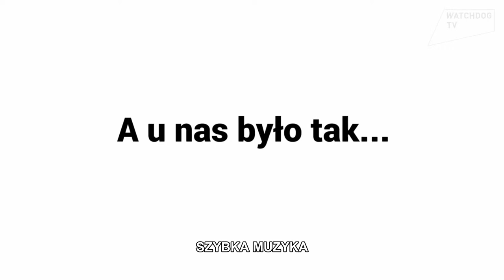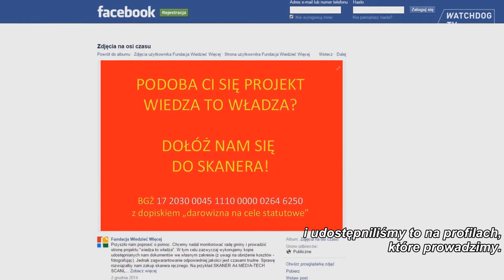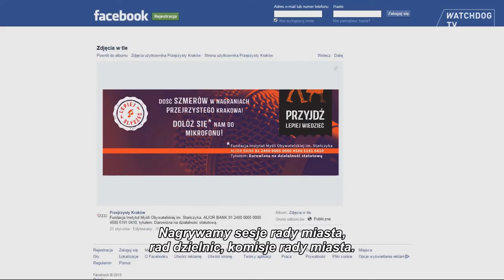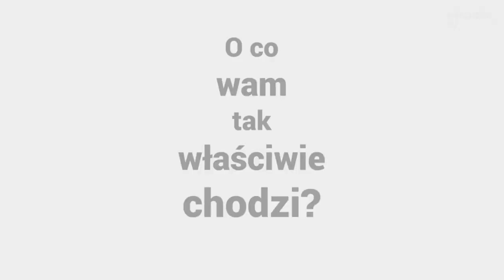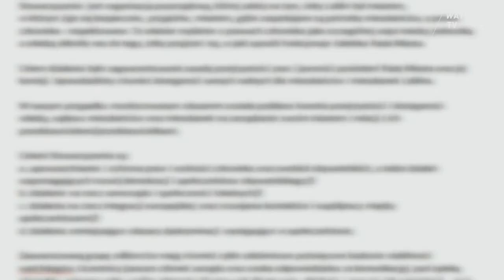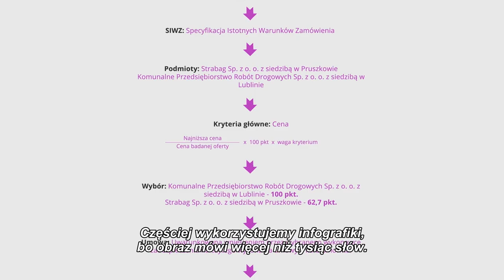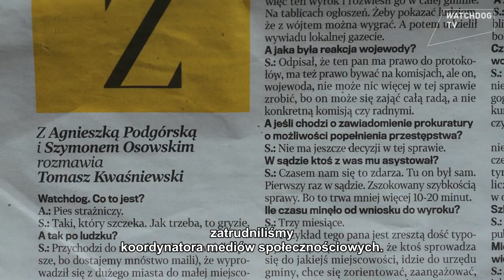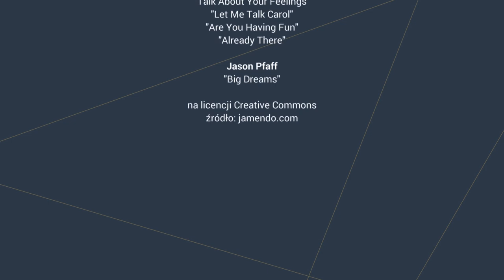Watchdog angażuje do działania: po co nam komunikacja?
Dlaczego komunikacja w organizacji strażniczej jest ważna? Jak zachęcać do wsparcia finansowego? Co ułatwi mobilizowanie ludzi w otoczeniu organizacji strażniczej do działania? Jakie są doświadczenia innych organizacji strażniczych?

Maja Branka i Katarzyna Batko - Tołuć dają wskazówki, jak wytłumaczyć ludziom, co robi organizacja i zachęcić ich do włączenia się w nasze działania.

Film z napisami dla osób Głuchych.

Przygotowanie napisów: Joanna Bednarczyk
Przygotowanie audiodeskrypcji: Katarzyna Bierzanowska
Montaż napisów oraz audiodeskrypcji: Jakub Siedlecki, Good4frame S.C.

Film zrealizowany został przez Stowarzyszenie Homo Faber w ramach projektu "STRAŻNICTWO - profesjonalnie i trwale w interesie publicznym". Projekt zrealizowano w ramach programu Obywatele dla Demokracji, finansowanego z Funduszy EOG oraz Trust for Civil Society in Central and Eastern Europe.